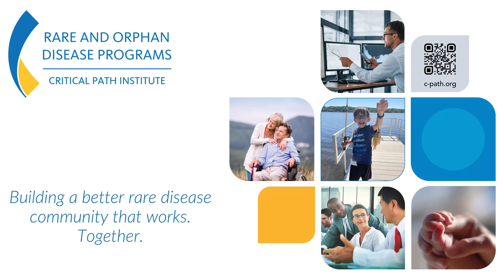ALS Advocate Cathy Collet Discusses C-Path's Work in Rare Disease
ALS Advocate Cathy Collet Discusses C-Path's work in rare diseases at the 2023 C-Path Rare and Orphan Disease Conference.

About Critical Path Institute

C-Path is an independent, nonprofit established in 2005 as a public-private partnership, in response to the FDA’s Critical Path Initiative. C-Path’s mission is to lead collaborations that advance better treatments for people worldwide. Globally recognized as a pioneer in accelerating drug development, C-Path has established numerous international consortia, programs and initiatives that currently include more than 1,600 scientists and representatives from government and regulatory agencies, academia, patient organizations, disease foundations and pharmaceutical and biotech companies. With dedicated team members located throughout the world, C-Path’s global headquarters is located in Tucson, Arizona and C-Path’s Europe subsidiary is headquartered in Amsterdam, Netherlands.